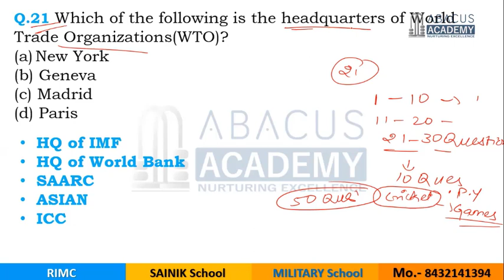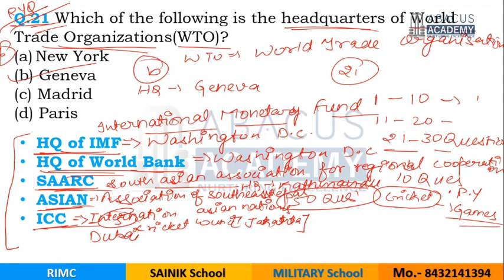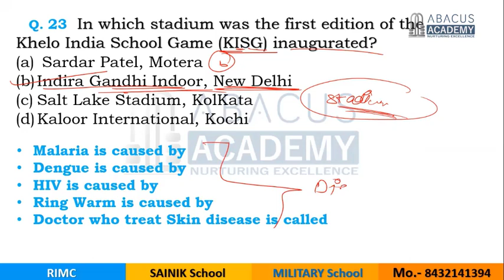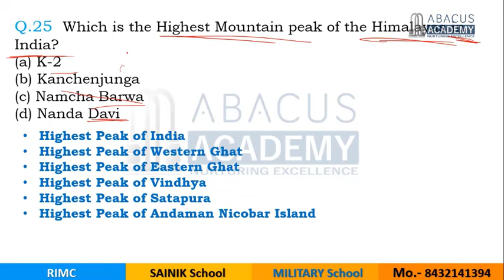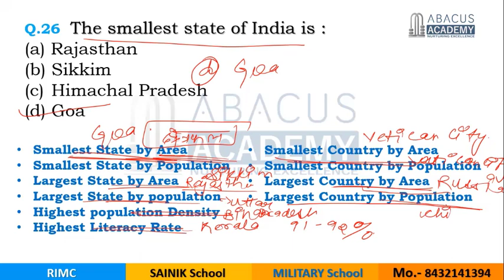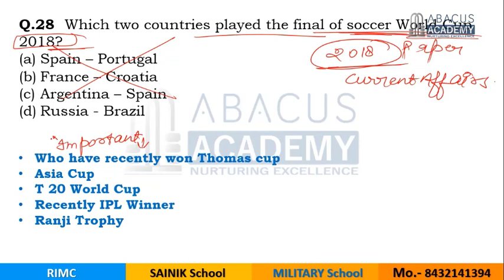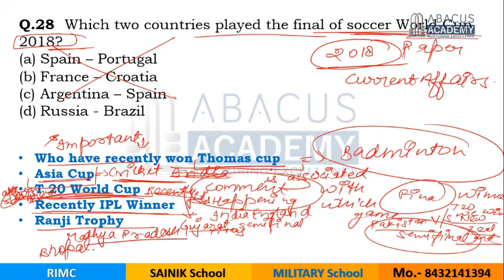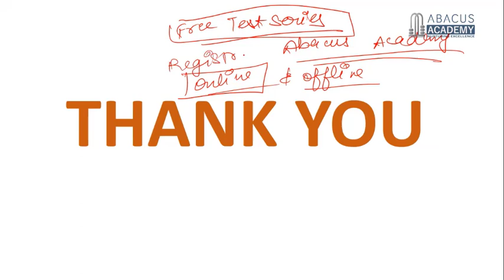Military School Coaching, Sainik School Coaching | RIMC | RMS 2018 GK & Daily GK (21-30)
The Class is recorded by -Mr. Ayush Kumawat
Aspirant of CDS